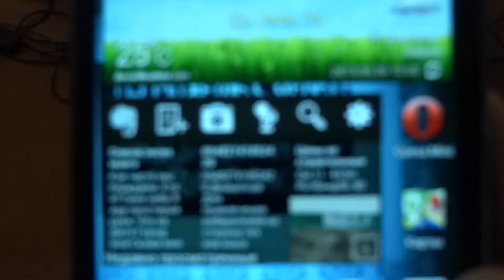"Шелестом дождя". Вечернее служение. Христианский лагерь "Менора".